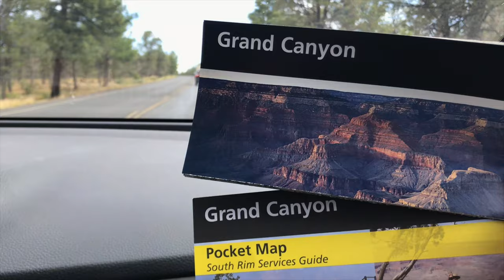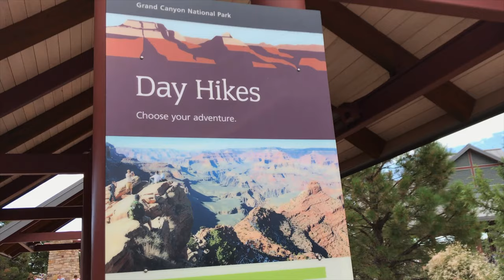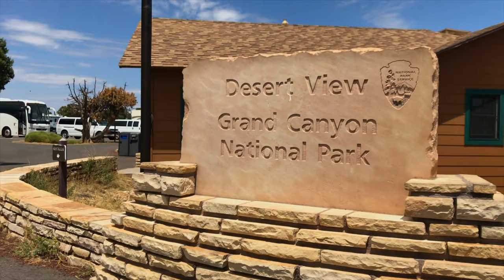大峽谷國家公園 | 格蘭德維尤觀景台 莫蘭觀景台 利帕觀景台 沙漠觀景瞭望台 Grand Canyon National Park Vlog 2 | Travel Kevin BKH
格蘭德維尤觀景台
Grandview Point
莫蘭觀景台
Moran Point
利帕觀景台
Lipan Point
沙漠觀景瞭望台
Desert View Watchtower

所在州名 | STATE
亞利桑那州 Arizona

遊記 | BLOG
第二天的行程相對簡單輕鬆，景點都集中在南峽。一早從南入口進入大峽谷國家公園，很意外得在這熱門的七月，我們沒排隊就進到園區。迎面而來的第一個景點是遊客中心，稍微研究可以走訪的步道，發現不少難度很高的路線。有些是由峽谷高點一路走到峽谷底部，不但路途陡峭更因天氣酷熱，皆建議有專業裝備與經驗才可前往。

因此我們決定只沿著景觀道路，一路往東開到沙漠觀景瞭望台。沿途經過三個瞭望點，不過因為都是沿著大峽谷的南緣往東開，峽谷又非常壯闊，其實看到的都是同一片景觀。個人覺得如果沒有嘗試去走一些有難度的步道的話，整體看到的景色會略顯單調。

景觀道路上的一個大景點是沙漠展望點，其中的瞭望台最為著名。一棟四層樓高的塔台矗立在廣闊的沙漠，由磚瓦砌成，塔內充滿了壁畫，可以再從更高處眺望整個大峽谷。由於我們時間有限，還要趕回鳳凰城搭飛機，於是最後只稍微在附近的森林裡散步一下。整體來說，個人覺得可以規劃更長的旅遊時間，慢慢體驗大峽谷的美。

其中還可以搭乘小飛機從空中鳥瞰峽谷、在科羅拉多河上泛舟、抑或在園內紮營過一夜，都會是很棒的體驗。除了大峽谷之外，鄰近還有羚羊谷（Antelope Canyon）與紀念碑谷（Monument Valley）等著名景點。往北開到猶他州南部更有另外五個美不勝收的國家公園，分別是錫安（Zion）、布萊斯峽谷（Bryce Canyon）、圓頂礁（Capitol Reef）、峽谷地（Canyonland）與拱門（Arches）。有空走一遭大峽谷絕對不虛此行。

器材 | GEAR
iPhone 7

Facebook : 旅遊凱文 Travel Kevin BKH